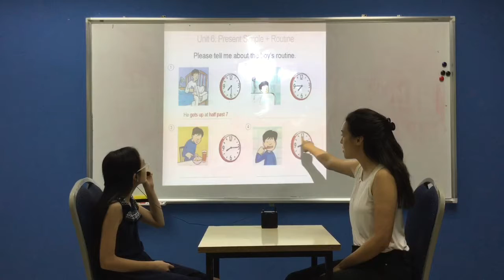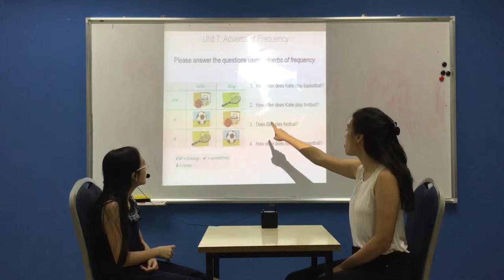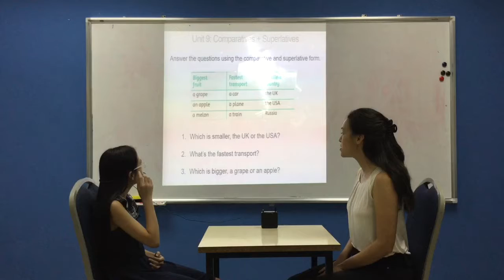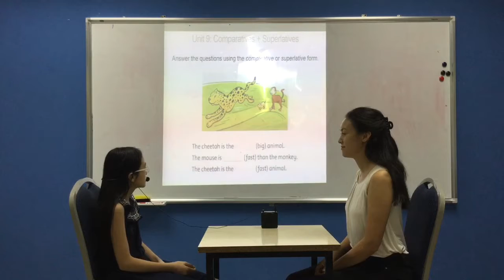CEC Ngoc Khanh - Diep Phuong - English Smart 3M - Video Test 2, Test in Oct, 2018